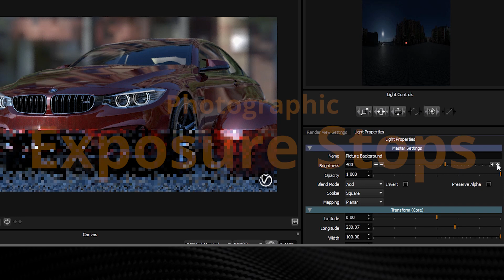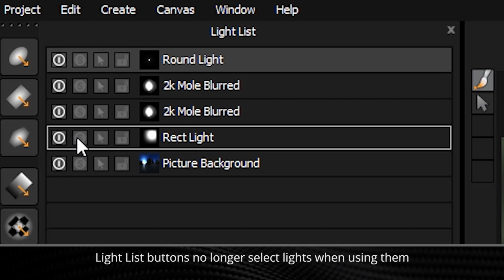WHAT'S NEW | HDR Light Studio - Carbon Drop 2 - What’s New? (9th May 2018)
Carbon Drop 2 brings core new features for all HDR Light Studio users (whichever plug-in connection you use), allowing the creation of lights with more character and providing more creative lighting control. Additional enhancements make lighting even more productive.

Update!
This video is about an older version of HDR Light Studio. Happy lighting 😀

💡 What is HDR Light Studio?
HDR Light Studio lets you easily create and edit HDR lighting (HDRI maps & HDR Area Lights) for your existing 3D software and renderer. It has plug-ins for 3ds Max, Maya, Cinema 4D, Houdini, MODO and many more.